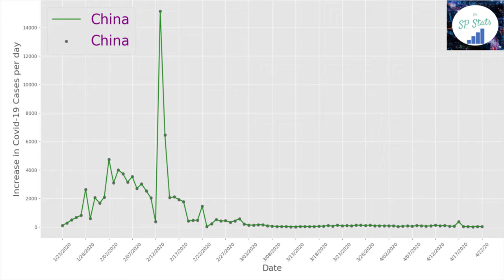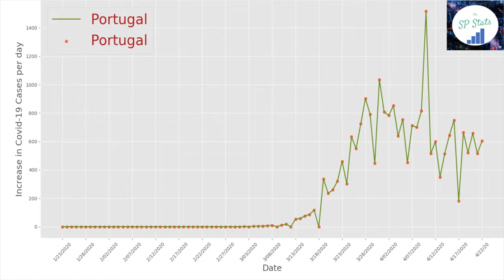Top 13 most infected countries which have managed to flatten Covid-19 curve (Update - 24th April)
Flattening the curve is a public health strategy introduced during the 2019–20 COVID-19 pandemic. The curve being flattened is the epidemic curve, a visual representation of the number of infected people needing health care over time. During an epidemic, a health care system can break down when the number of people infected exceeds the capability of the health care system to take care of them. Flattening the curve means slowing the spread of the epidemic so that the peak number of people requiring care at a time is reduced, and the health care system is not overwhelmed. Flattening the curve relies on mitigation techniques such as social distancing.

This video contains a list of 13 most infected countries across the globe which have managed to flatten Covid-19 curve.